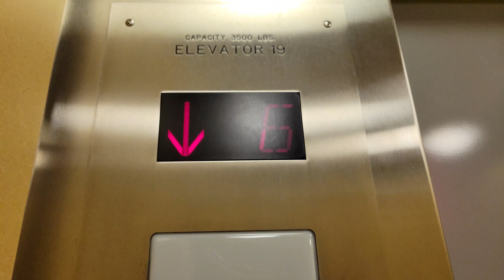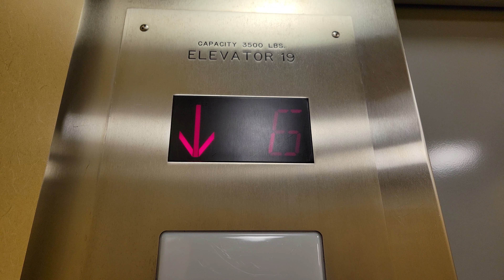TERRIBLY MODDED 1947 Otis Traction Elevator 19 | UW School of Medicine D-Wing | Seattle WA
This one was modded in 2016-17.

Installed 1947

Original Fixtures: Otis Black Button